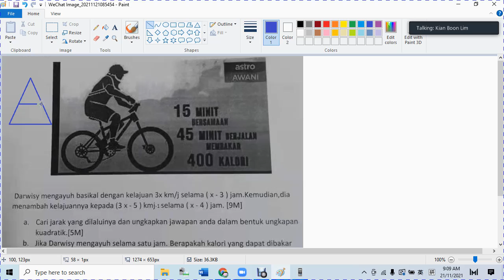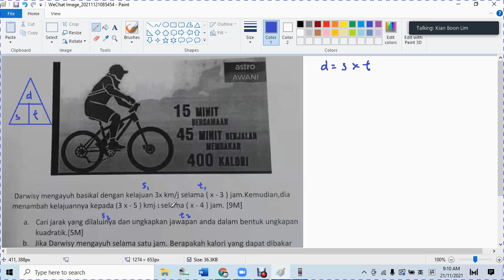F2 C2 KBAT speed and calorie